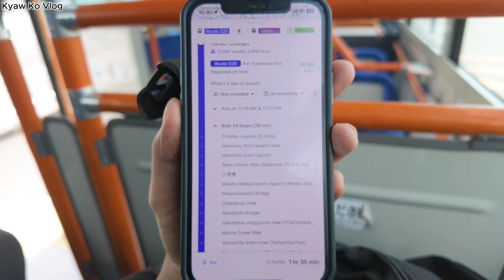ဂျပန်နိုင်ငံရဲ့မြို့တော် တိုကျို ကျွန်တော်အမြဲ အိပ်မက် မက်ခဲ့ရတဲ့ တိုကျို နောက်ဆုံးတော့ရောက်ခဲ့ပါပြီ